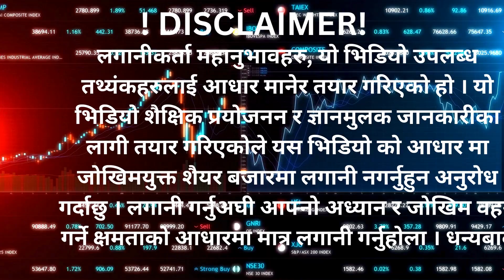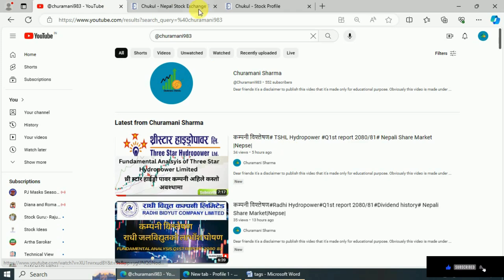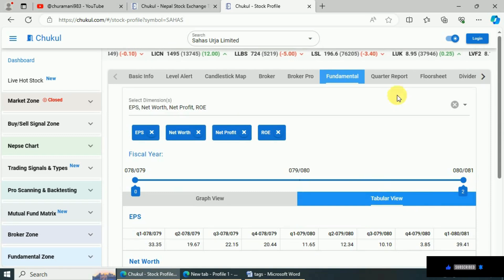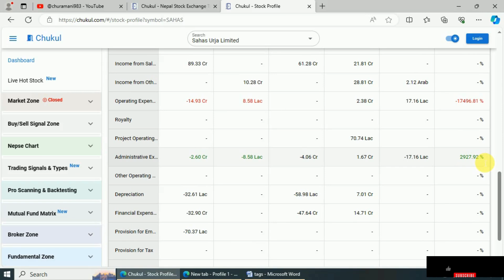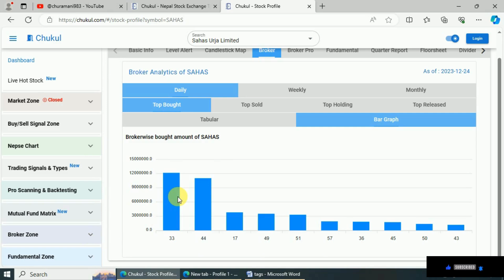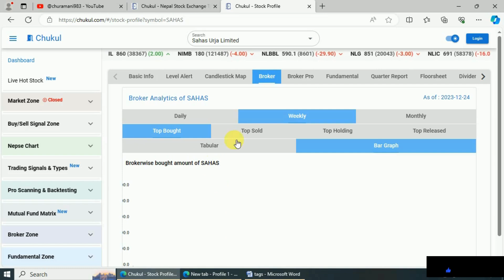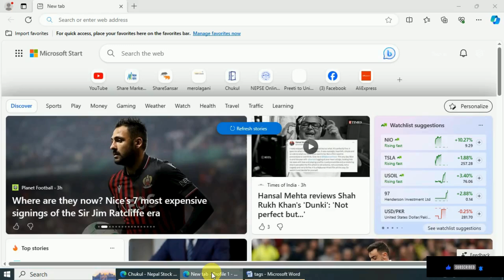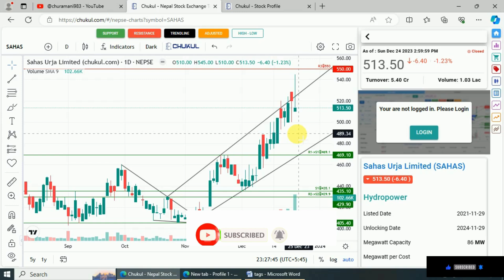कम्पनी विश्लेषण#SAHAS URJA Q1st report 2080/81# कहिले बेच्दा ठीक हुन्छ ?# Nepali Share Market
लगानीकर्ता महानुभावहरु, यो भिडियो उपलब्ध तथ्यंकहरुलाई आधार मानेर तयार गरिएको हो । यो भिडियो शैक्षिक प्रयोजनन र ज्ञानमुलक जानकारीका लागी तयार गरिएकोले यस भिडियो को आधार मा जोखिमयुक्त शैयर बजारमा लगानी नगर्नुहुन अनुरोध गर्दाछु । लगानी गर्नुअघी आफ्नो अध्यान र जोखिम वहन गर्ने क्षमताको आधारमा मात्र लगानी गर्नुहोला । धन्यबाद @churamani983,

@churamani983, @churamani775,Stock Technical View Share, Share ideas , Today Share Price Chart Analysis, Technical Analysis, Latest Chart Analysis ,Different Way to Chart Analysis Different ,Way to Technical Analysis Nepal Share Market ,Nepal Share Market News ,Nepali Share Bazar, Share Market Nepal,Nepali Share Market ,Mero Share ,Share Market ,Nepali Share Bazar News, Share Bazar News Nepal Stock Exchange , Online Trading ,Nepal Share Market Interview Nepali Paisa ,Share Sansar ,Share Hub ,SS Pro How to Invest in Nepal Share Market Ajay Singh Thapa, Vishnu Prasad Bashyal , Ram Hari Nepal, Sandeep Chaudhary, Shiva Chandra Don Shubas Chandra Bhattarai , Bipin Kandel , Raju Karki,Chhote Lal Rauniyar, SEBON ,Chukul App NEPSE Technical Analysis ,NEPSE Chart Analysis ,Technical Analysis Class ,Technical Analysis Course, NEPSE Update, NEPSE Chart ,NEPSE Chart Analysis, NEPSE Technical Analysis, Today Technical Analysis of NEPSE, Stock Analysis NEPSE Analysis NEPSE Analysis By Ajay Singh Thapa, NEPSE Analysis by Subash Karki, NEPSE Analysis by Ram Hari Nepal, NEPSE Analysis by Sandeep Chaudhary, NEPSE Analysis by Bishnu Prasad Bashyal , Technical Analysis of NEPSE ,Fundamental Analysis ,Nepal Stock Market Analysis ,Company Analysis ,Technical Analysis of Stock Market In Nepal NEPSE Daily Update Fundamental Analysis Vs Technical Analysis How to Do Fundamental Analysis of Companies? IPO, Upcoming IPO,IPO in Nepal ,IPO in pipeline, How to fill ipo ? FPO ,Mutual funds , Stock Exchange Live Share Market News Nepal TMS TMS Online Mero share CDSC About Share Market in Nepal Secondary Share Market in Nepal Nepal Share Stock Share Karobar Nepal Nepali Share Market News Primary Share Market in Nepal Nepal Ko Share Bazar IPO Result Commercial Banks Development Banks Others Life Insurance Non-life Insurance Non Life Insurance Hotel and Tourism Finance Investment Hydropower Manufacture, Manufacturing and Processing Microfinance ,Mutual funds CDSC CDS and clearing house Corporate Debenture Compounding Growth , averaging ,Zero investment , investment Securities Board of Nepal Artha Sarokar Arthasansar Lagani Ko Sagar Stock Info Random Discussion Right Share , Approved Right Share , Right Shar